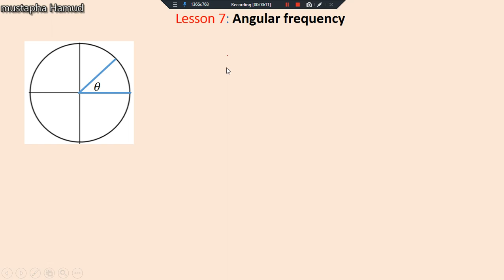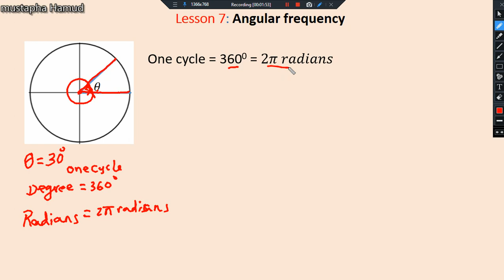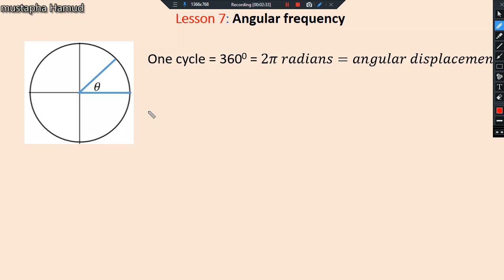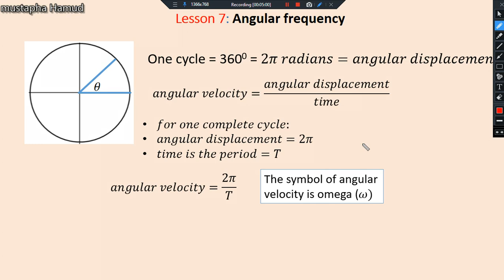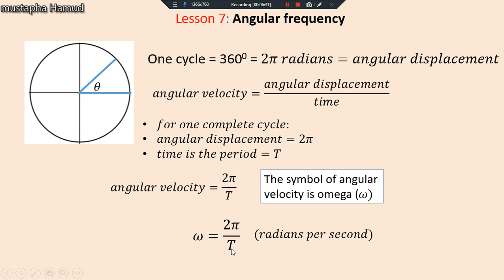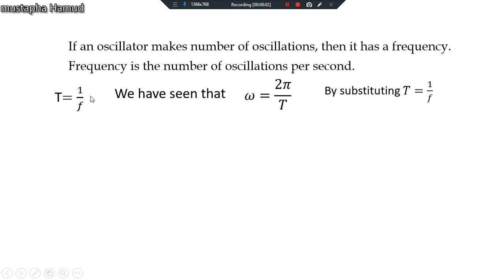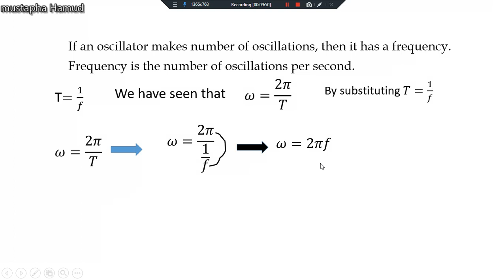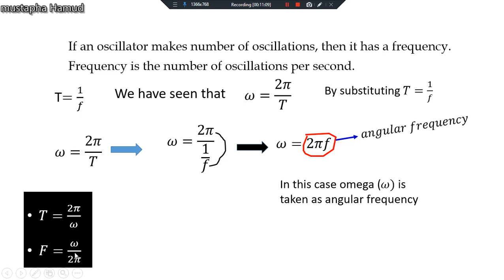oscillatory motion. lesson 7. part one. angular frequency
angular frequency and angular velocity